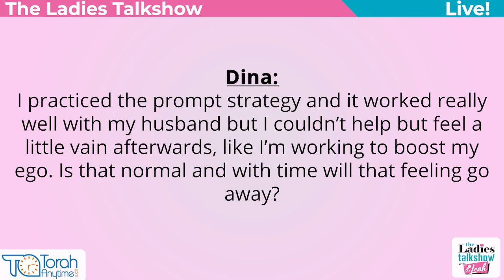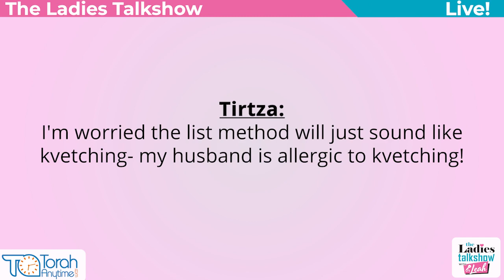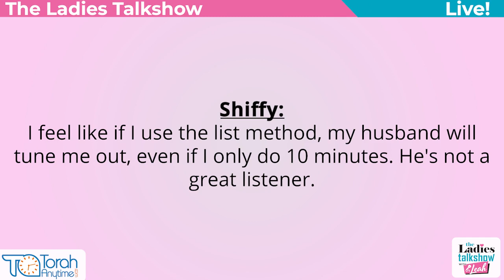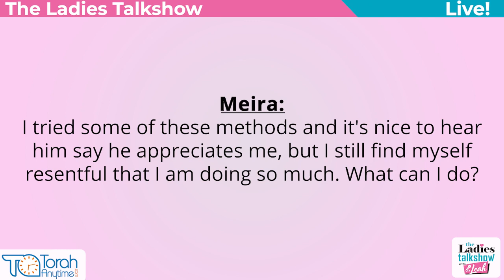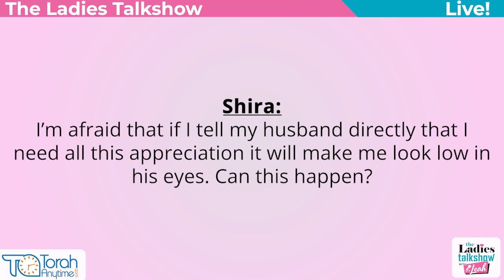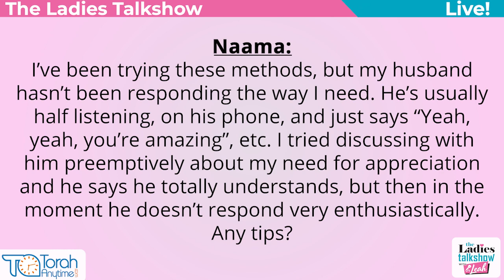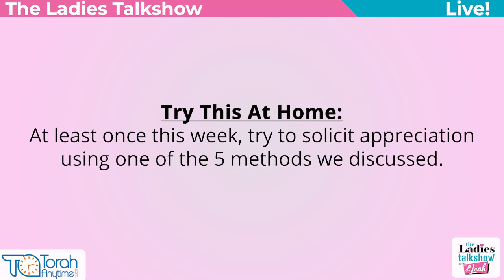My Husband Never Listens To Me When I Talk (Marriage Secrets) But I Still Feel Empty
This video is about when my husband never listens to me when I talk. These marriage secret tips are discussed by host Leah Richeimer. She delves deep into why my husband won’t listen to me.

Leah answers these questions:

0:00 Intro

1:25 My husband never listens to me

7:08 I practiced the prompt strategy and it worked really well with my husband but I couldn’t help but feel a little vain afterwards, like I’m working to boost my ego. Is that normal? And with time, will it go away?

10:13 I’m worried the list method will just sound like complaining. My husband is allergic to complaining.

13:27 I feel like if I use the list method, my husband will tune me out. Even if I only do it for 10 minutes. He’s not a great listener.

16:22 I tried some of these methods and it’s nice to hear him say he appreciates me, but I still find myself resentful that I’m doing too much. What can I do?

20:50 I’m afraid that if I tell my husband directly that I need all this appreciation, it will make me look low in his eyes. Can this happen?

24:16 I’ve been trying these methods, but my husband hasn’t responded the way I need. He’s usually half-listening on his phone, and just says, “Yah, yah, you’re amazing”, etc. I tried discussing with him preemptively about my need for appreciation and he says he totally understands. But then in the moment he doesn’t respond very enthusiastically.

28:08 Try This at Home

The best marital advice for her is here. ✅ Join the movement

↳Leah Richeimer is a relationship expert, author, and weekly host of The Ladies TalkShow. She’s the founder of The Marriage Campaign, a non-profit global charity dedicated to teaching marriage success tools that have a 3,000-year-old track record of success based on some of the best principles of Jewish marriage traditions. It’s a mix of practical tips for a good marriage, humor, and deep spiritual truths. Inside these videos are some of the best shalom bayis tips on the planet.

Leah inspires us to connect more deeply and to lead more meaningful and satisfying lives.  We have helped many with jewish wedding tradition values as well as those without jews wedding traditions build a happier and healthier relationship with their husband or partner.